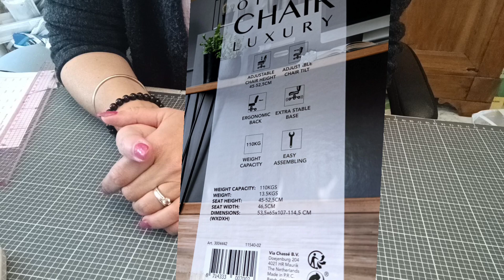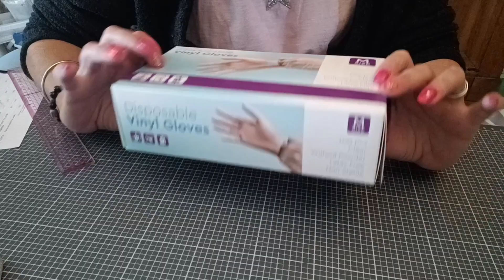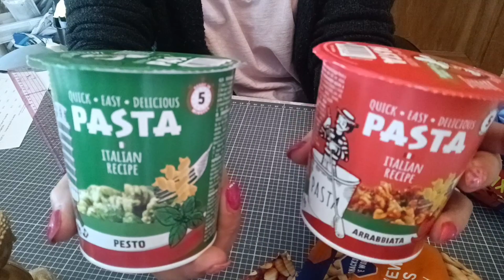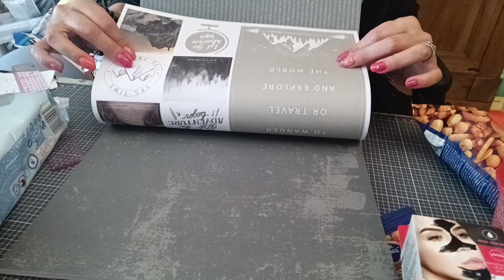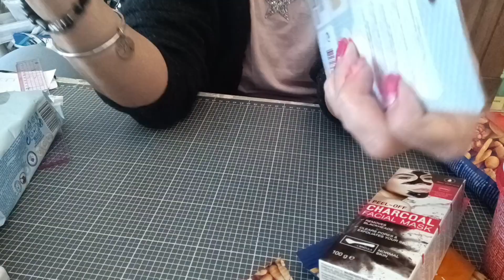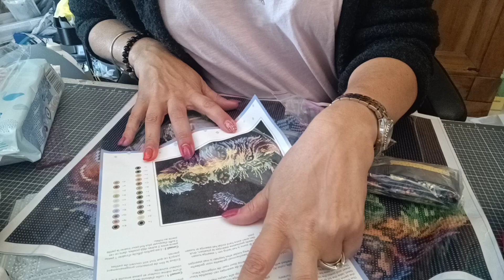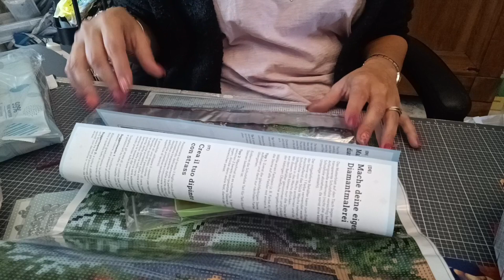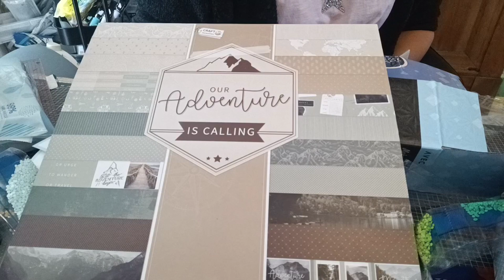Haul action 😁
Bonjour Aujourd'hui je vous fais un petit haul de mes petits achats loisirs creatifs divers semaine actionidéesetc...chez action semaine action et on discute un peu 😉 N'hésitez pas à mettre un pouce 👍 et à me laisser un commentaire cela fait toujours plaisir 😁 J'espère que cette vidéo vous plaira 😉 Pleins de gros bisous à très vite 😘😘 vous pouvez me soutenir juste en regardant des publicités 😁 Mon facebook Mail lien de mes boutiques préférées scrapbooking 😁 lien de la boutique scrapcolors boutique les doigts de fées lien de la boutique Liberté créative code promo de 5% avec Joelle31 jusqu'au 31decembre Instagram Craftelier La boutique avec passion Liens mes boutiques préférées diamond painting lien de la boutique DIY-CHOOSE le code promo est F96M52CX pour 3 $ USD de réduction sur les commandes de plus de 50 $ lien de la boutique colorfuldiy.com code de réduction: CDcode1pour avoir 10%de réduction lien de la boutique Easediy Code promo 10% easydiy10 Lien de la boutique Craftartclub code de réduction est " CraftArtClub" pour 5% de réduction supplémentaire. Il peut être utilisé avec d'autres remises. lien de la boutique Gudfel Entrez le code Joelle15OFF de réduction lors de la commande pour profiter de 15% de réduction sur tous les produits de la boutique. chaîne de Nathalie d'albi et ses passions chaîne de mon amie Mariel mes moments de créations La boutique ADiamondpainting Code ADP8 pour avoir 10% de réduction La boutique GBFKE code ALL-5% pour avoir 5% Lien de la boutique Onedaysaving Code promo 5% Discount code: joelle05OFF Lien de la boutique Diamondartgift